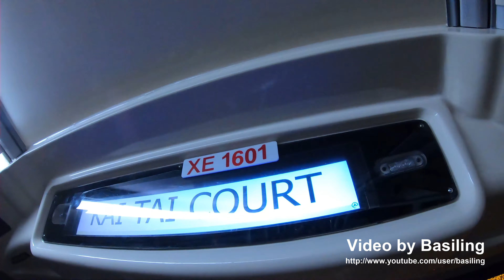Hong Kong Bus KMB XE1601 @ 74D 前面展望九龍巴士 Volvo B8L 啟泰苑-科研路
九龍巴士 XE1601 (車隊編號V6X66) Volvo B8L @ 74D 啟泰苑-科研路 (6/3/2021)
Kowloon Motor Bus (KMB) XE1601 (Fleet No. V6X66) Volvo B8L on Rt. 74D from Kai Tai Court to Fo Yin Road (6/3/2021)